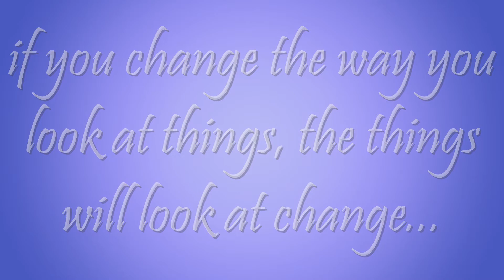Vlog58: Ginger garlic paste | बिना केमिकल अदरक लहसुन का पेस्ट Madhhuri Decodes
Vlog58: Easy Ginger garlic paste for storage | Ginger Garlic Paste | बिना केमिकल अदरक लहसुन का पेस्ट